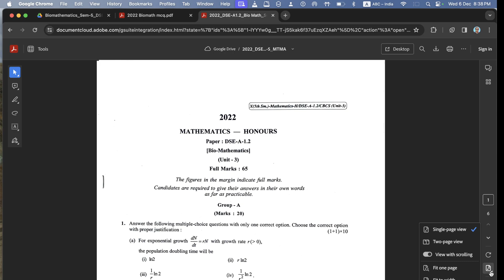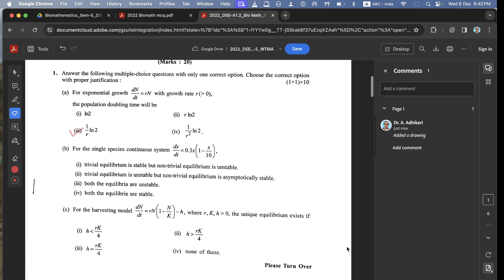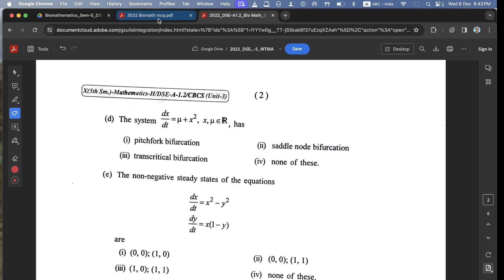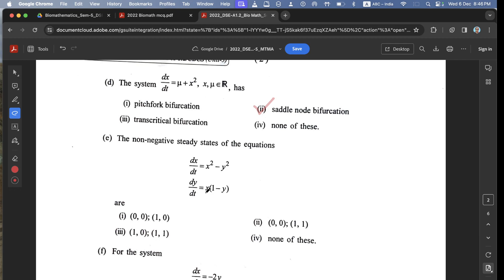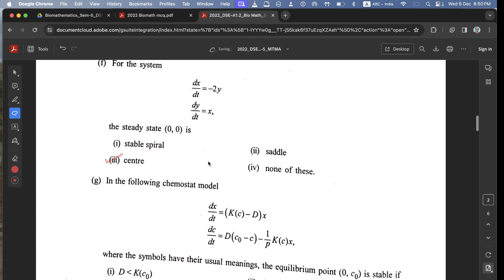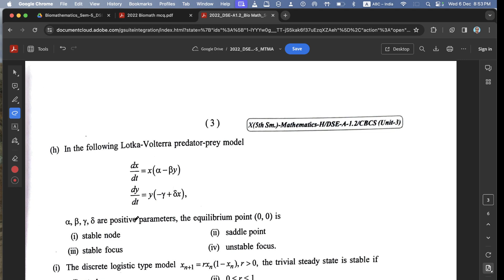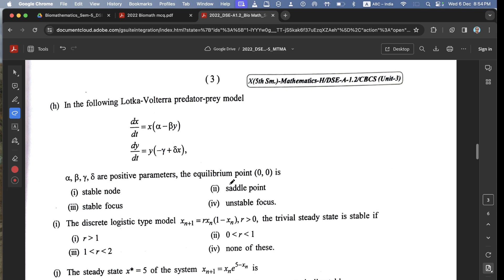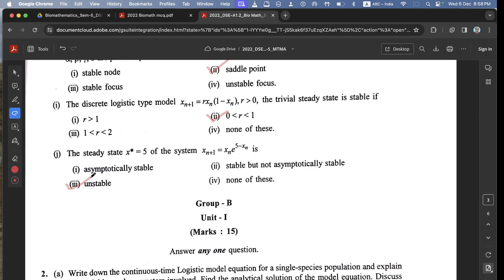2022 | Biomath | MCQ | Sem-5 | MTMA | CU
B.Sc.(Honours) Mathematics,